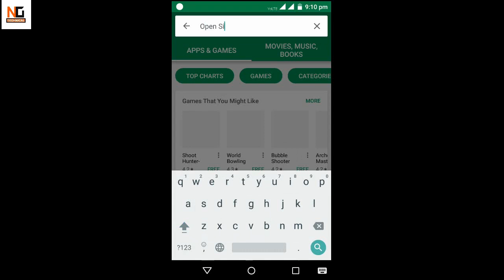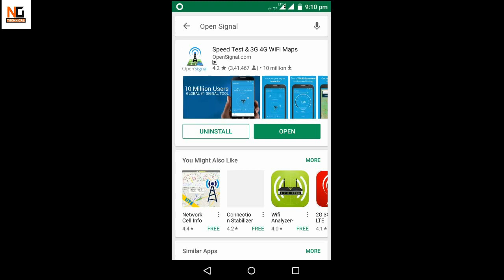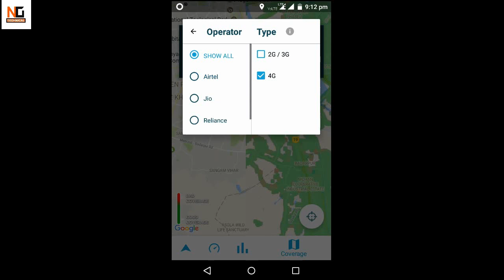Open Signal Jio 4G Coverage vs Airtel 4G Coverage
Hello Friends in this video you can see How to know about 4G coverage and which network has the best 4G coverge.

 Short url : goo.gl/523fmY